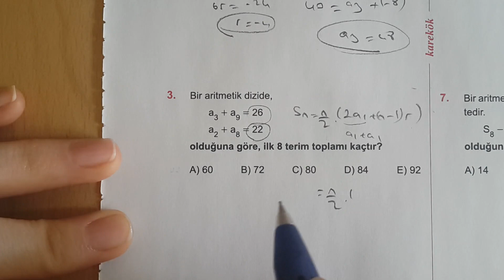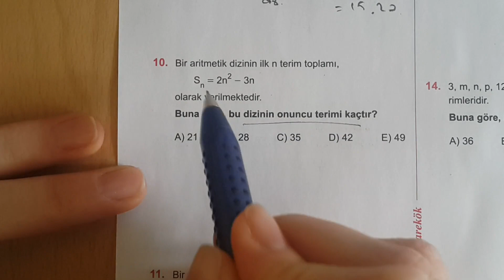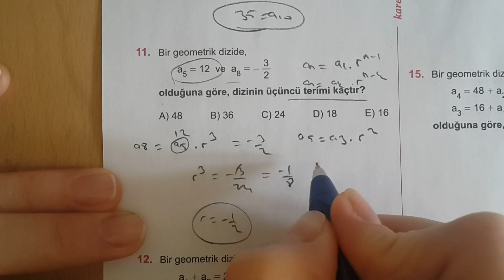KAREKÖK AYT Matematik Diziler Test-4 Anlatımlı Çözümleri (2018-2019 basım)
Arkadaşlar geçen yılki karekök kitabı güncellenerek bu yılki KAREKÖK AYT kitabı çıkmıştır.Bende geçen yılki çözümlerimi yeni kitaba göre güncelleyerek videolarımı yüklüyorum.Elinde gecen yılki karekök kitabı olanlar KAREKÖK LYS(YKS) oynatma listesindeki videolardan, bu yılki karekök kitabı olanlar KAREKÖK AYT oynatma listesindeki videolardan faydalansın.Hepinize kolay gelsin..